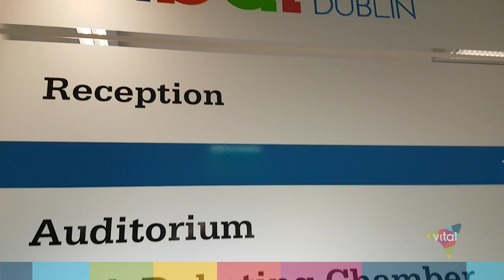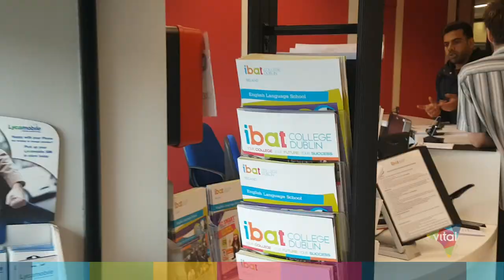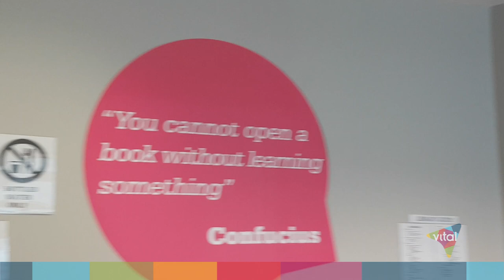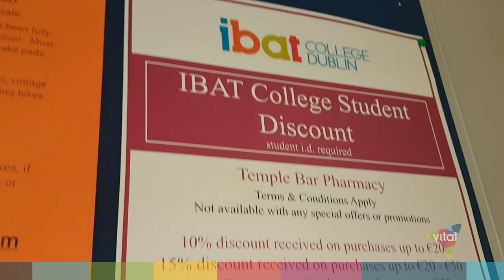Ibat College Temple Bar | Irlanda | Vital Intercâmbios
Para mais informações de como realizar um intercâmbio na IBAT College, entre em contato conosco!